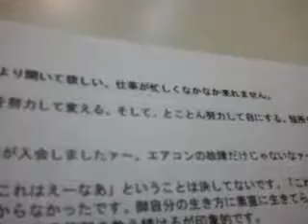佐藤栄次さん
この動画はAndroid端末からアップロードされました。